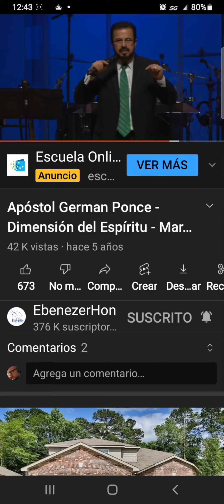Germán Rodriguez. German Ponce, de quien es el milagro, para quien la honra, mosca.